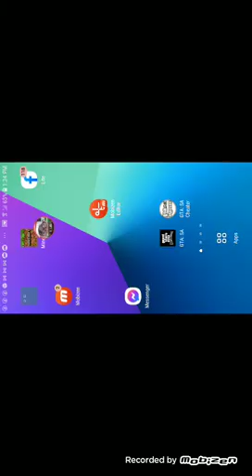3 about killing john wick tagging for turf